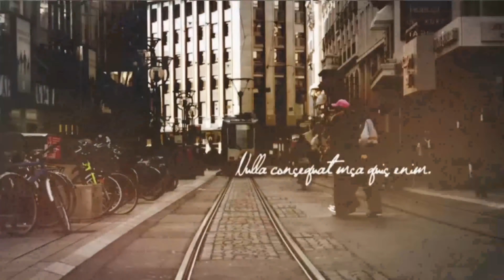Vintage and Grunge Film Effect 05 | After Effects Project Files - Videohive template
Easy to customize. Add your texts, images, videos and you’re ready to render Easy Controls: Camera Roll on/off: Add smooth camera roll effect Grid Effect on/off: Add grid animation effect Noise on/off: Add Noise Film Frame: Choose from 10 vintage style film frames Film Noise on/off: Choose from 20 vintage and grunge film noises Blur on/off: Add rack focus style blur Film Scratches on/off: Add realistic film scratches Vignette: Choose from 5 presets Light Leaks on/off: Add realistic light leaks Light Reflections on/off: Add realistic light reflections actually filmed in camera Color Presets: Choose from 60 vintage style color presets Film Burn on/off: Add realistic film burns Extra Features: 10 Vintage Style Pre-Designed Film Frames 20 Vintage and Grunge Style Looped Film Noises 44 Light Flash Stock Footages 98 Light Reflection Stock Footages 10 Particle (Film Snow) Stock Footages 60 Vintage Look Color Presets (60 ffx files are included) 5 Different Style Vignettes 1920×1080 HD resolution No third-party plugins needed After Effects CS5 and above The audio file not included but can be downloaded here Links To free fonts included.

 Last Update 20 August 14 Created 20 August 14 After Effects Version CS5 Files Included After Effects Project Files Resolution 1920x1080 File Size 760mb Tags effect, film, grunge, opener, style, vintage

download Vintage and Grunge Film Effect 05 | After Effects Project Files - Videohive template